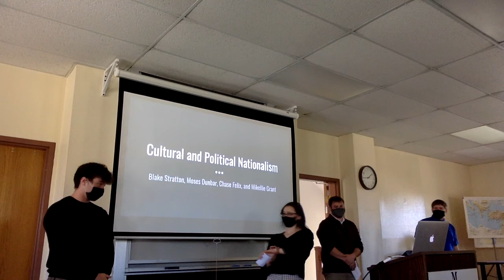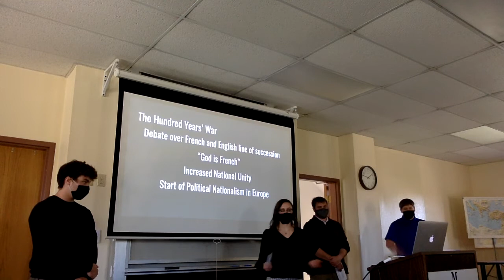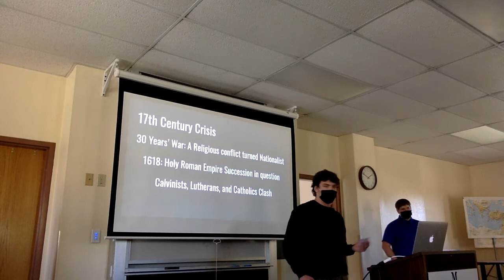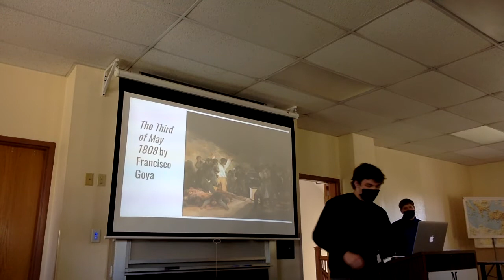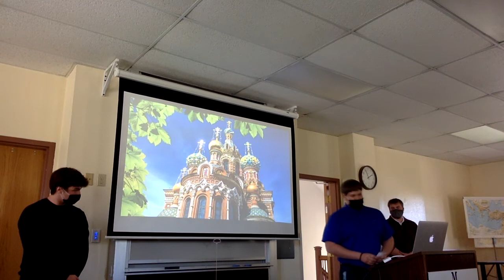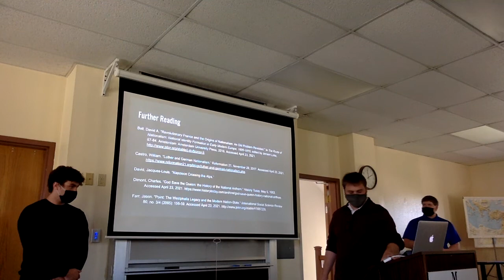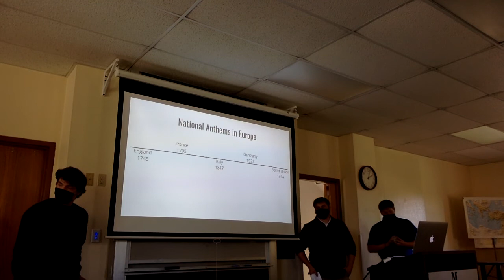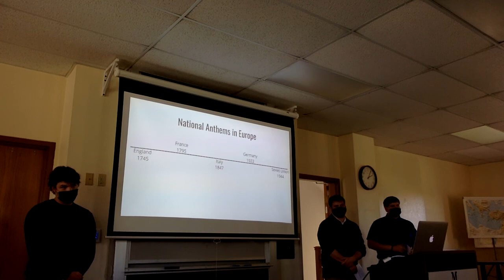Cultural and Political Nationalism Record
HIST301 - Spring 2021
Blake Stratton, Mikellie Grant, Chase Felix, Moses Dunbar
Cultural and Political Nationalism